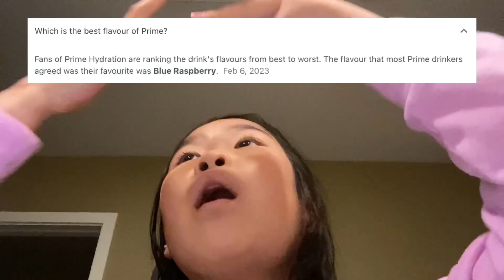Trying the blue raspberry PRIME drink!🫐🧊💧(SO GOOD)